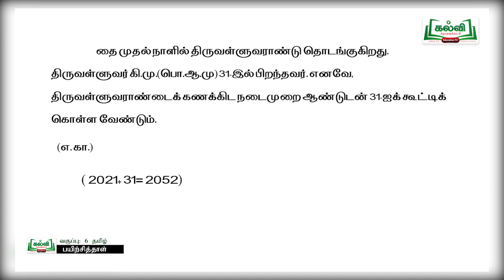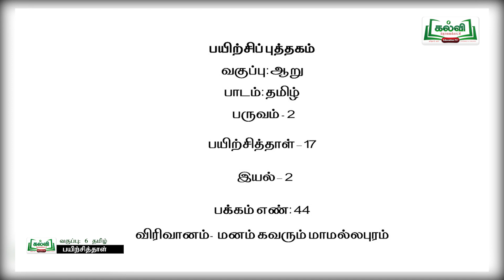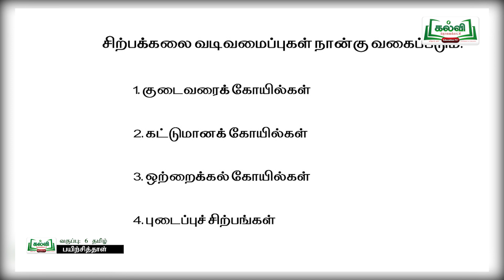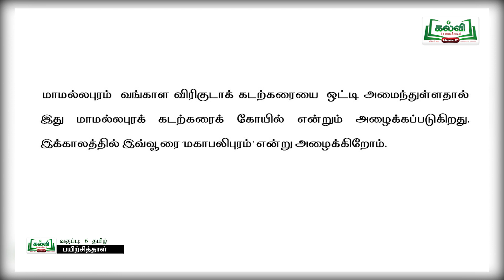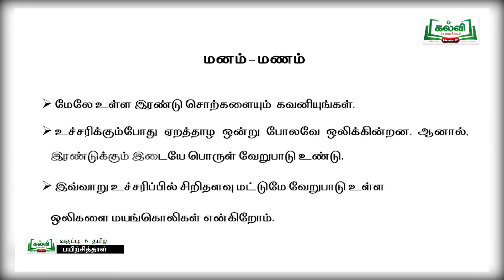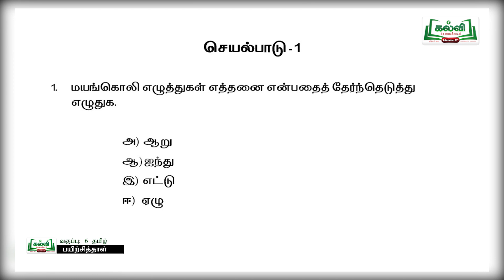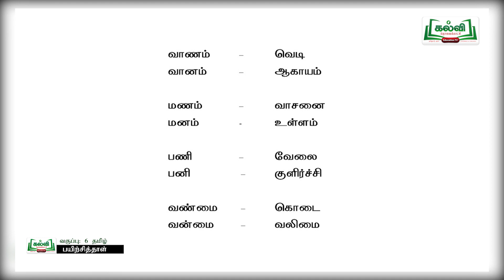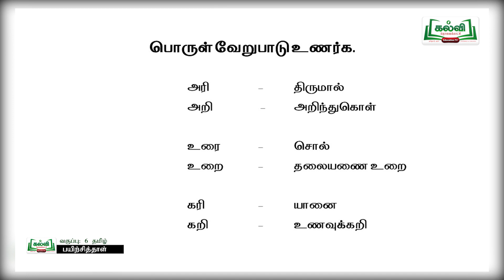Class 6| வகுப்பு 6| தமிழ் |பயிற்சி புத்தகம் | உரைநடை உலகம்விரிவானம் கற்கண்டு | இயல் 2 |TM| KalviTv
இந்தப்பாடப்பகுதியில் ஆசிரியர் "உரைநடை உலகம் - விரிவானம்  கற்கண்டு   " என்ற பாடத்தலைப்பின்  கீழ்  உள்ள  திருக்குறள்களை  அழகாக எடுத்துக் கூறி விளக்குகிறார். ( பக்க எண் 16,17& 18)